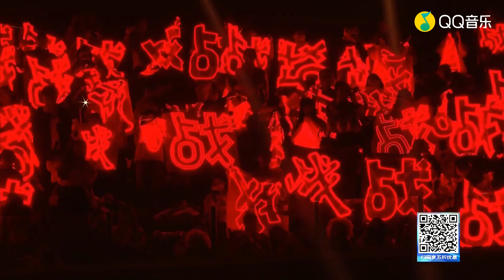肖战 Live：《余生请多指教》原声带 最幸运的幸运 | 腾讯音乐TME | 2022音乐流行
浪漫的旋律，融入林之校、顾魏的一次次巧遇中，一场关于爱与治愈的故事就此展开。